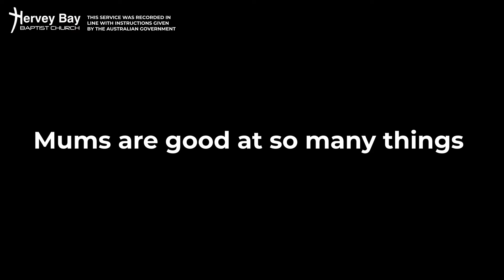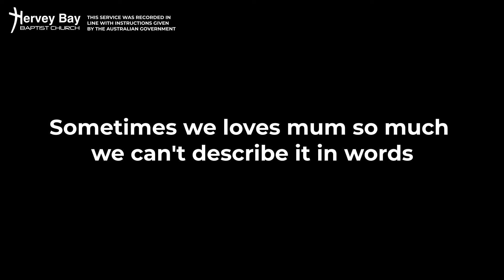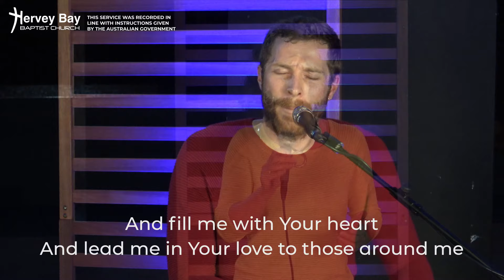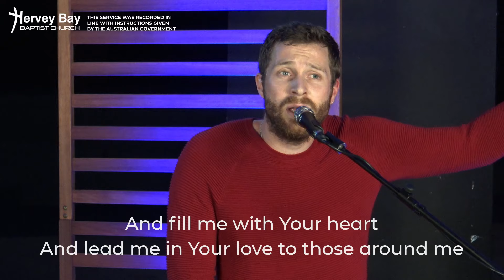Ask it, Part 4, Who is Jesus? Just a good person or God? // Ray Frangakis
Kids Church | 10 May 2020